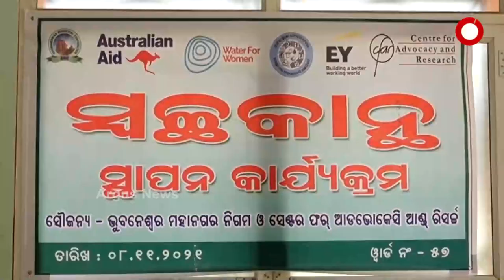ସ୍ବଚ୍ଛ ସର୍ବେକ୍ଷଣ ପାଇଁ ପୁଣି ଅଣ୍ଟା ଭିଡ଼ିଛି ବି.ଏମ.ସି।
ସ୍ବଚ୍ଛ ସର୍ବେକ୍ଷଣ ପାଇଁ ପୁଣି ଅଣ୍ଟା ଭିଡ଼ିଛି ବି.ଏମ.ସି। ସ୍ବଚ୍ଛ ସର୍ବେକ୍ଷଣର ସପ୍ତମ ସଂସ୍କରଣରେ ଶ୍ରେଷ୍ଠ୫୦ ତାଲିକାରେ ନିଜକୁ ସାମିଲ କରିବାକୁ ଉଦ୍ୟମ ଆରମ୍ଭ କରିଛି ପ। ପୂର୍ବବର୍ଷ ଗୁଡିକରେ ଯେଉଁଥିପାଇଁ ପଛରେ ପଡିଥିଲା ବିଏମସି,ସେସବୁ ସୁଧାରିବାର ଆରମ୍ଭ କରିଛି ପ୍ରୟାସ ।